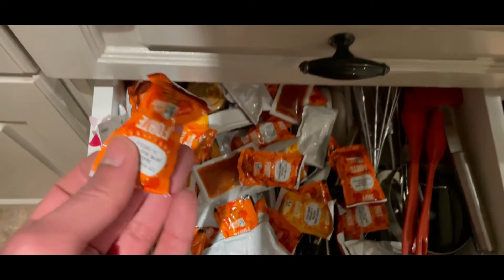Finally getting to single digit body fat in 2021: Road to jacked, my cut vlog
my diet and training to get single digit body fat in 2021. losing fat, keeping muscle, a day in the life.